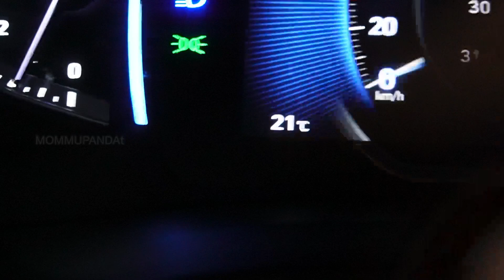திருவண்ணாமலைக்கு அருகில் குட்டி OOTY மலை | Melpattu | Mommu Panda 🐼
Vanakkam Sago, I have recently went on a short trip to Melpattu. Which is located near Tiruvannamalai. It is a one hour drive includes 20mins uphill. You can plan this places for a short picnic with family/friends. The climate and temperature here is absolutely same as OOTY(Nilgiris). Save this spot and plan your picnic. And please be safe when you travel. There are monkeys all the way. I hope you enjoy this video.